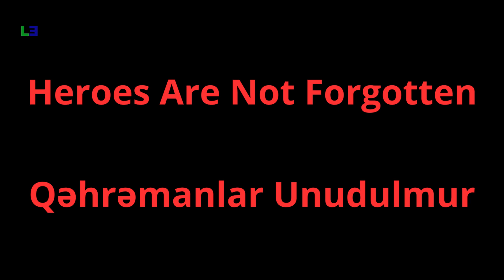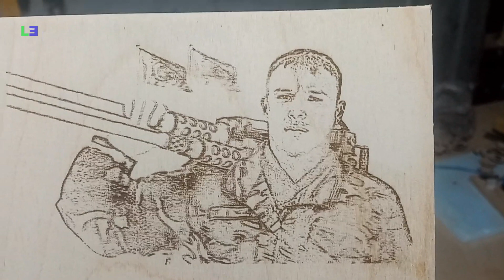Laser engraving-Mubariz İbrahimov